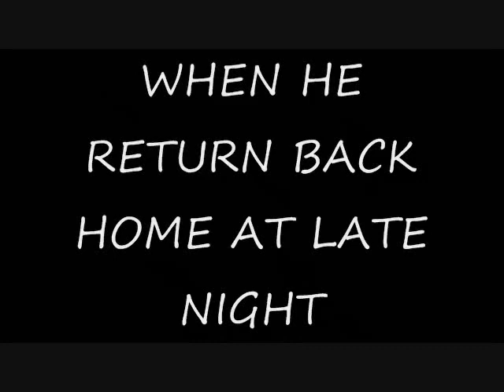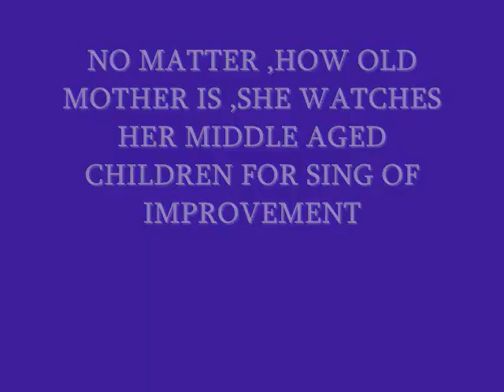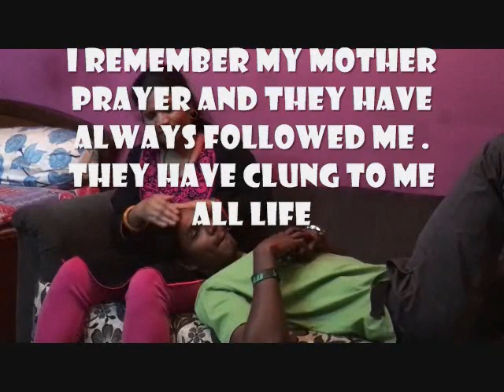YUGANTAR the today's youth / EVERY THINGS THEY REALIZE Later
THANKS TO EACH AND EVERY MEMBER OF TEAM
NEW SHORT FILM OF SHUBHAM AND TEAM

WE TRY TO GIVE OUR BEST
MUCH THING TO IMPROVE AND LEARN
PLSS GIVE YOURS FEEDBACK .